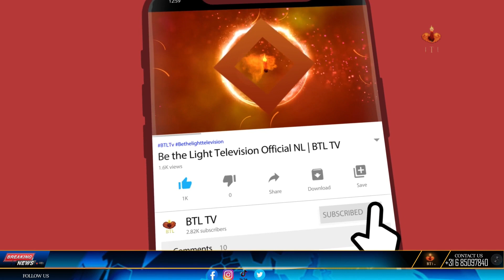Pakistan Hamara Bhi hai | Minority Rights March on 11 august | Uniting for Equality |2023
Pakistan Hamara Bhi hai | Minority Rights March on 11 august | Uniting for Equality |2023  اقلیتی حقوق مارچ | مساوات کے لیے متحد

news nation
christian programs on youtube
christian programs
r/christian
christian tv shows
btl tv